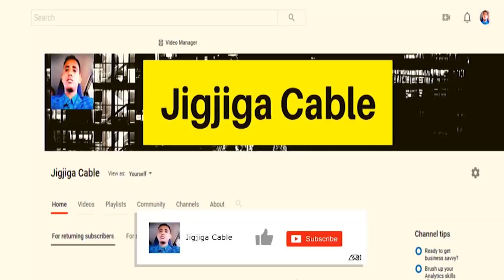Xog Maxay Sababta Itoobiya Uga cabaadday In Dalkeeda La keeno Ciidanka Nato Iyo Cabsi Soo Wajahday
This video is about Xog Maxay Sababta Itoobiya Uga cabaadday In Dalkeeda La keeno Ciidanka Nato Iyo Xog Culus OO Soo Baxday